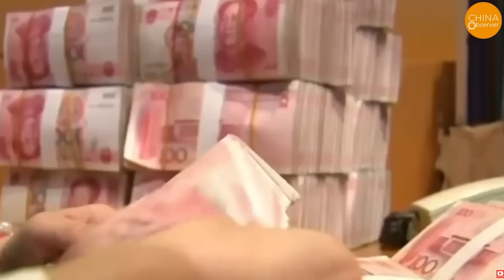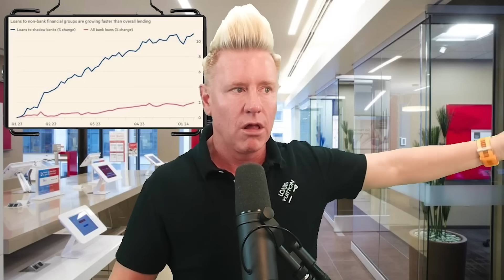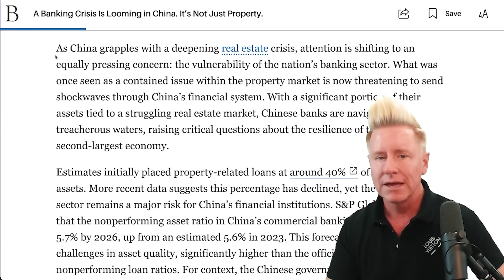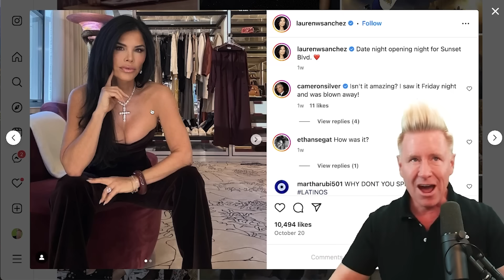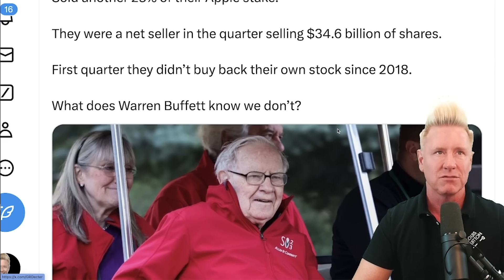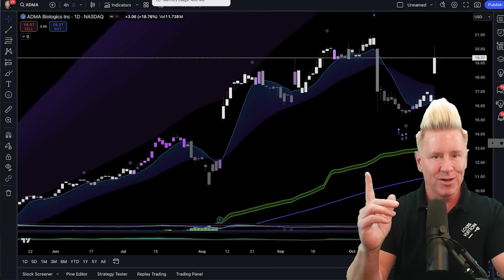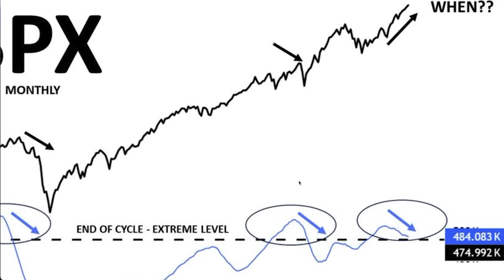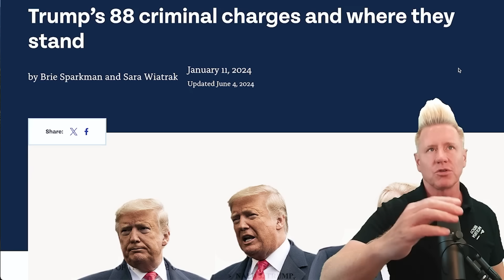BANK RUNS HAPPENING RIGHT NOW........(WILL DELETE SOON)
BEAR MARKET WATCHLIST! ONLY $1 A DAY GET LOCKED IN BEFORE THE PRICE GOES UP!

BULL MARKET WATCHLIST! ONLY $1 A DAY! GET LOCKED IN BEFORE THE PRICE GOES UP!

CRYPTO WATCHLIST! LOCK IN AT $40 BEFORE IT GOES TO $50 IN 2 DAYS

OPTIONS WATCHLIST! ONLY $1 A DAY GET LOCKED IN BEFORE THE PRICE GOES UP!

If you don't have my RAD indicators then sign up